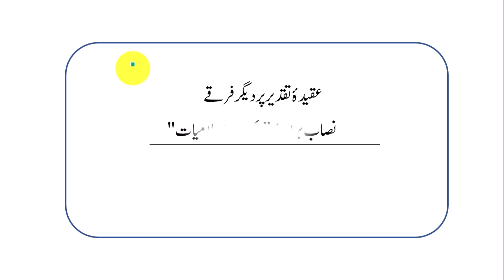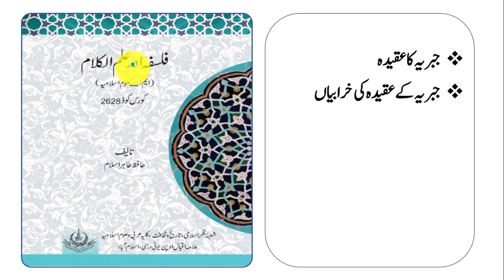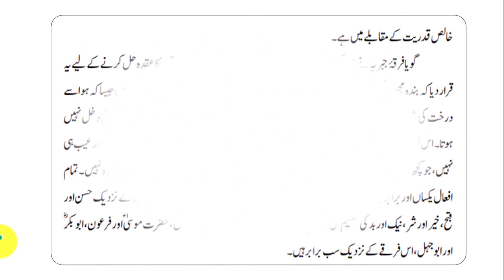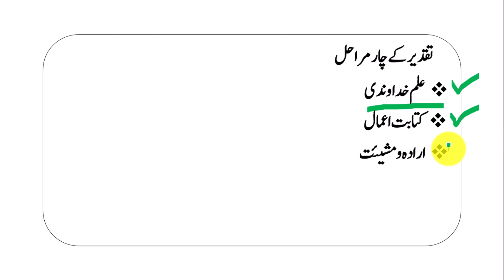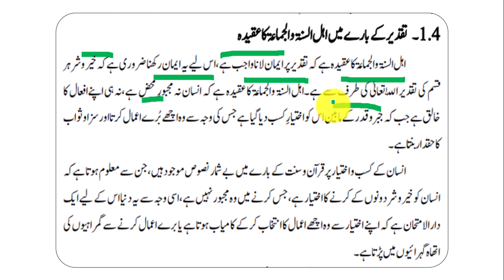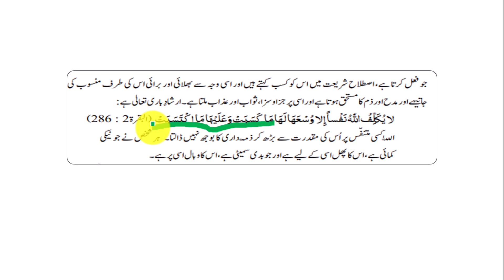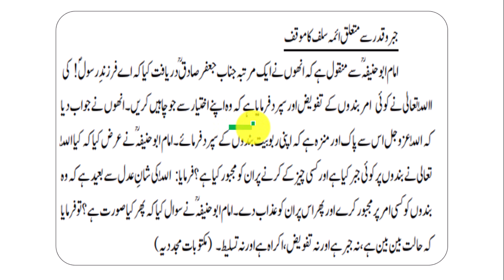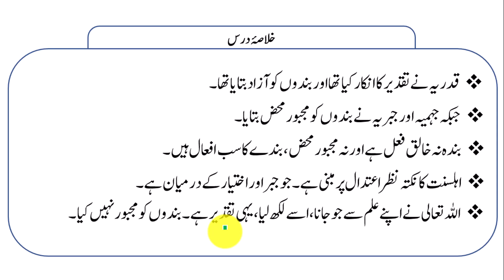فلسفہ اور علم الکلام، سبق:66تقدیر میں دیگر فرقوں کا بیانfalsafah aur ilm ul kalam Lesson:66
السلام علیکم ورحمۃ اللہ وبرکاتہ اس سبق کی پریزنٹیشن کے لئے نیچے دیئے گئے لنک پر کلک کریں
مدرسہ ڈاٹ پی کے" کے پلیٹ فارم سےایم اے اسلامیات میں طالبین علوم اسلامیہ کے لیے پیش خدمت ہے "فلسفہ اور علم الکلام" کے دروس ، جس میں عام فہم ، سلیس ، مختصر پر اثر ، با حوالہ اور دیگر خصوصیات کو مد نظر رکھا گیا ہے۔ جو طلبا کرام و مدرسین عظام کے لیے یکساں مفید ثابت ہوں گے ان شاء اللہ ۔